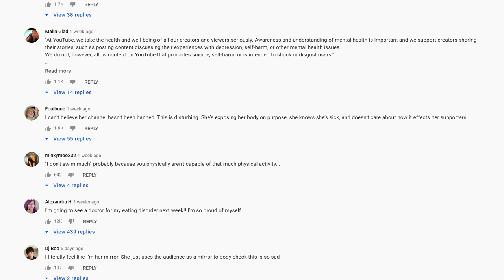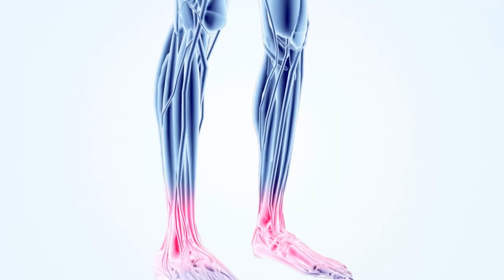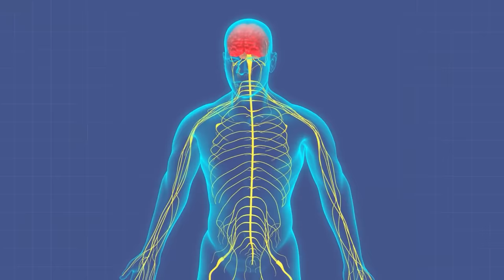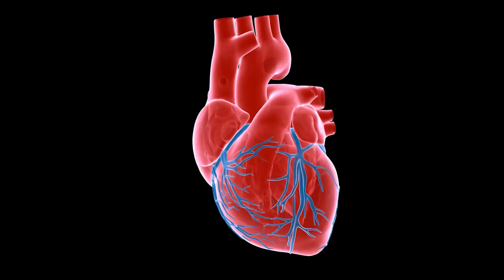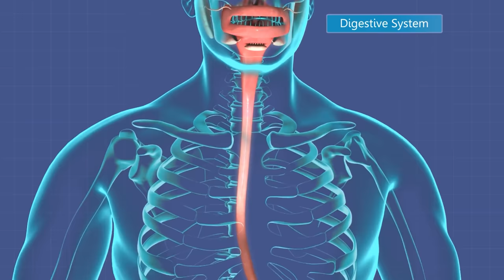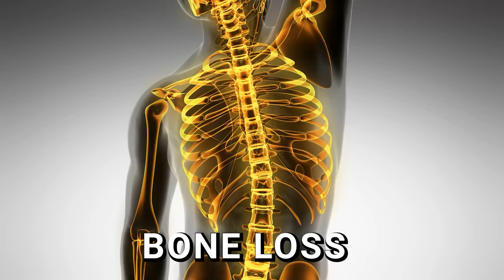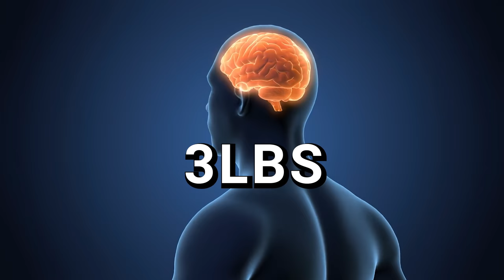Nutritionist Reviews Eugenia Cooney's Desperate Situation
This video explores the dangerous and life threatening effects eating disorders are potentially having on Eugenia Cooney’s body and the subsequent mental health consequences associated with them.
Since Eugenia Cooney joined Youtube in 2011, controversy has never been too far away from her content. There have been repeated attempts and petitions to get YouTube to take action, so that younger and vulnerable people who are susceptible too disordered eating patterns are not exposed to Eugenia’s content.

NUTRITIONIST REVIEWS SERIES

I would like to welcome you to my latest Nutritionist Reviews series. The videos contained within this series analyses the eating patterns of some of the most well known social media influencers on the platform. As always if you have any suggestions for video or topic ideas then be sure to drop me an email at